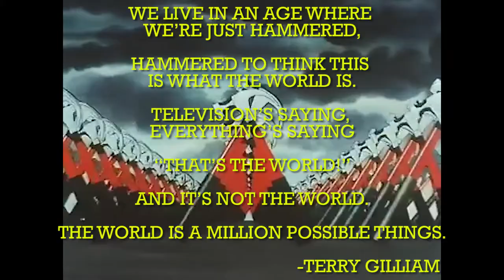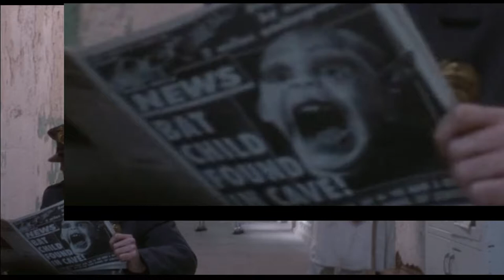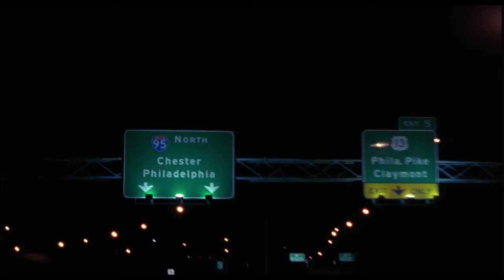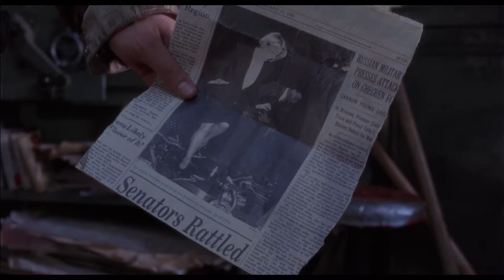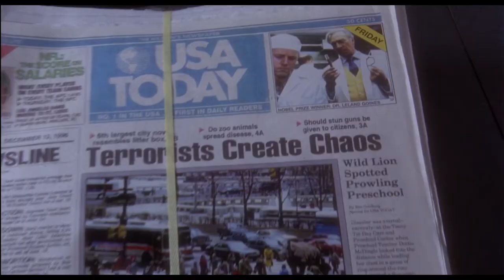TWELVE MONKEYS - Fake News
Twelve Monkeys directed by Terry Gilliam.
An analysis of the media content within the film.
Specifically its social commentary and use as plot device.

Cheers.

4q2qis2b42br2arsobarnoo